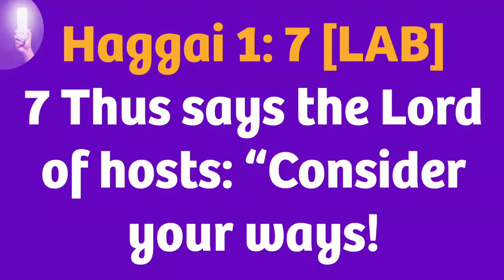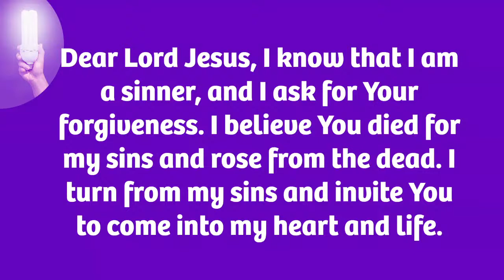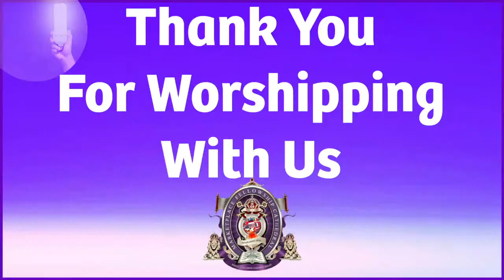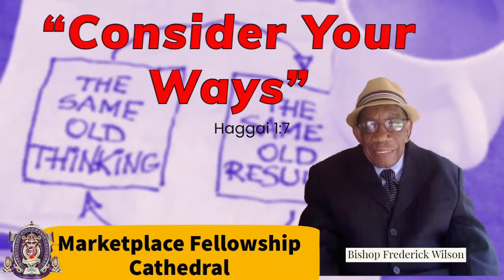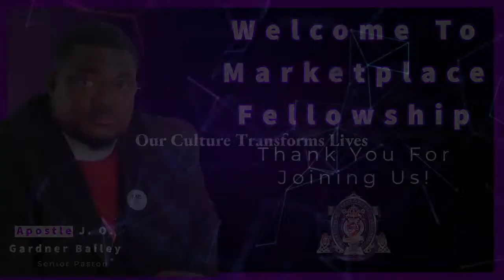"Consider Your Ways"| Bishop Frederick Wilson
Marketplace Fellowship Cathedral
Date: August 28, 2022
Speaker: Bishop Frederick Wilson
Message: "Consider Your Ways"
Scripture: Haggai 1:7--Life Application Bible
Further Study: Ezra Chapters 5,6,7
What Must I Do To Be Saved?
“For whoever calls on the name of the LORD shall be saved” (Romans 10:13 NKJV). “That if you confess with your mouth the Lord Jesus and believe in your heart that God has raised Him from the dead, you will be saved” (Romans 10:9 NKJV).
Dear Lord Jesus, I know that I am a sinner, and I ask for Your forgiveness. I believe You died for my sins and rose from the dead. I turn from my sins and invite You to come into my heart and life.
Sow a Seed Into Marketplace Fellowship
⛪⛪⛪WAYS TO GIVE👏🏾 🙌🏾 👋🏾
You can give through:
===Givelify|Marketplace Fellowship Cathedral===

I'll Be Alright- Doc Mckenzie & the Hi lites

Monica Ross and Family Featuring Sir Joseph Wilson

Trey McLaughlin and the Sounds of Zamar

2 HOURS NO COPYRIGHT CHRISTIAN MUSIC - HILLSONG WORSHIP